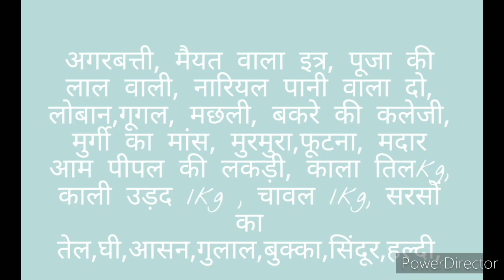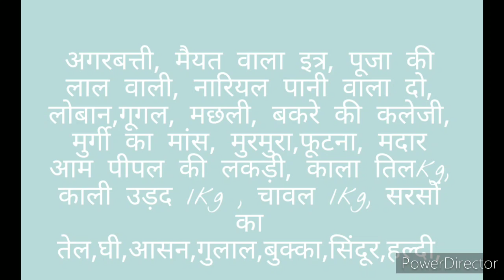Samshan sadhna part 1 / शमशान साधना अनुसरण 1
Samshan sadhna part 1 / शमशान साधना अनुसरण 1/ इस साधना को करने से पहले किसी योग्य गुरु से मार्गदर्शन अवश्य लें क्योंकि हमारा उद्देश्य केवलजानकारी प्रदान करना है अगर इस साधना से आपको कोई नुकसान या फायदा होता है तो उसके लिए आप स्वयं जिम्मेदार होंगे इससे अघोर मार्ग यूट्यूब चैनल का कोई लेना देना नहीं होगा इस बात का आप लोग ध्यान रखें,हम हर बार यही कहते हैं कि किसी योग्य गुरु से सलाह लें और उनके छत्रछाया में रहकर ही आप यह साधना करें आपके गुरु के अनुमति से साधना करें खुद के मर्जी से नहीं